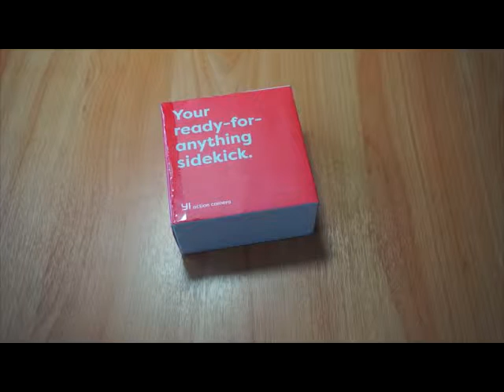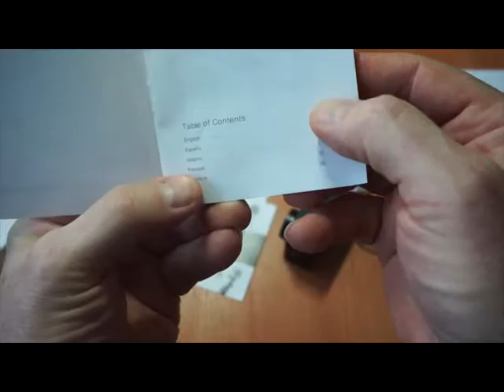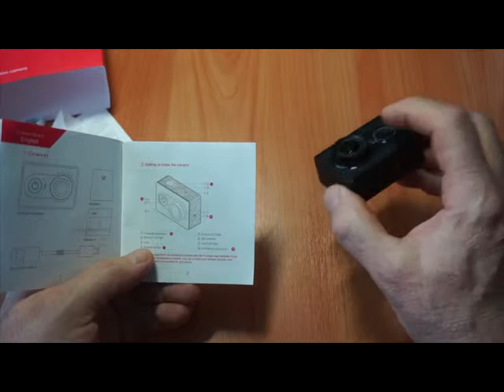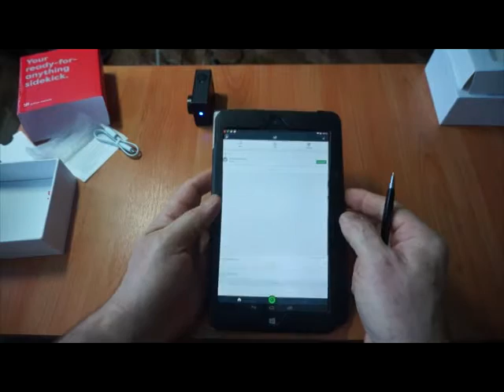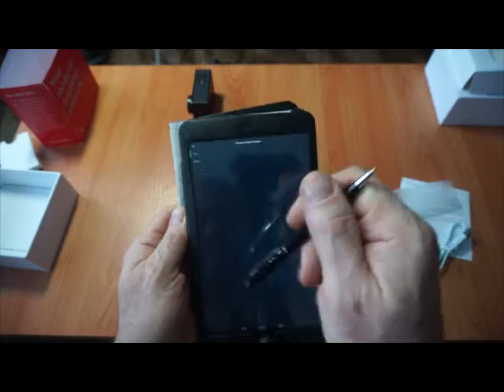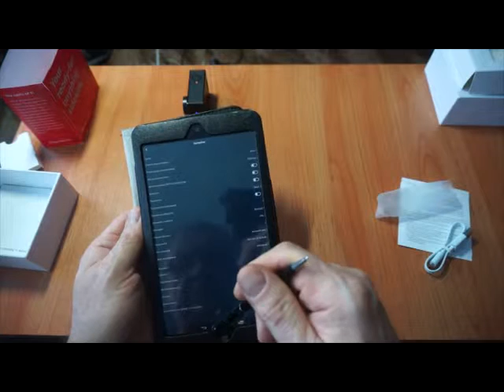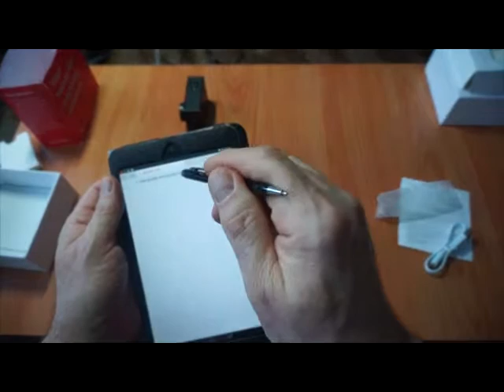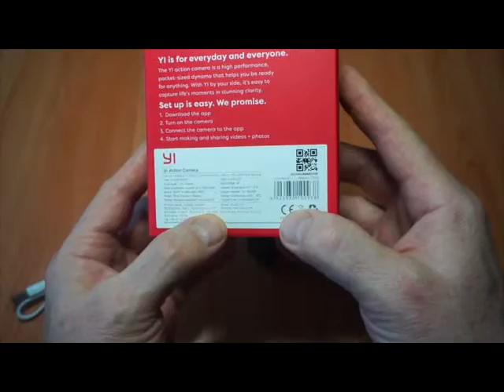Экшн Камера Xiaomi Yi Интернациональная. Обзор, настройка и управление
Если вы покупаете товары через интернет магазин получайте возврат денег от 2 до 9% регистрируясь по ссылке как не странно реально работает.